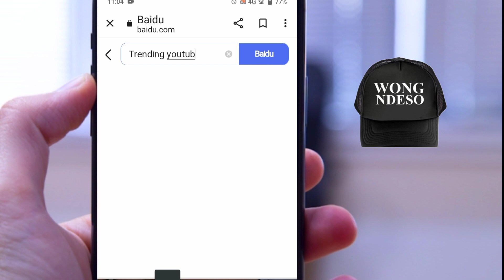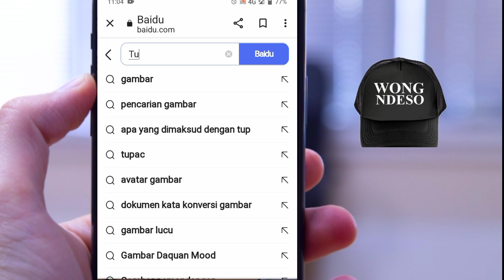Cara Buka Video D3W4S4 Tersembunyi Di Chrome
Cara Buka Video D3W4S4 Tersembunyi Di Chrome. Jadi divideo kali ini saya akan bagi tutorial yaitu cara buka video d3w4s4 yang bisa bikin mata mlotot hehe langsung ketutorialnya ,  buat kalian yg belum subscribe ada baiknya subscribe terlebih dahulu.